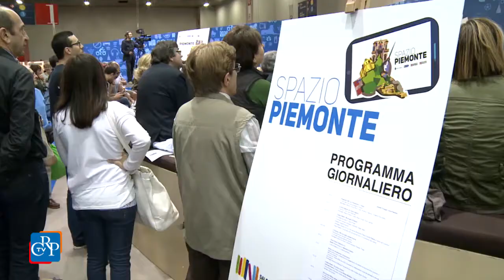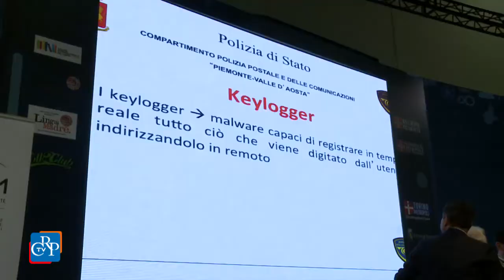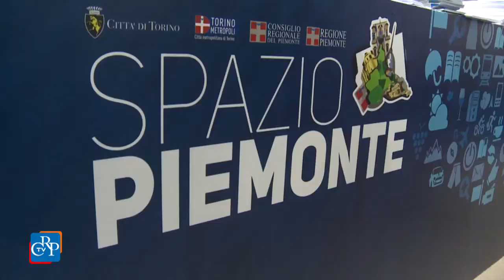SALONE DEL LIBRO 2015 - "Dieta digitale dei ragazzi"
cybercrime. Internet e cellulari rischiano, infatti, di produrre una vera e propria dipendenza: capirne l’utilizzo significa guidare le nuove generazioni verso un uso consapevole dei prodotti che il mondo multimediale mette a disposizione. All'evento hanno partecipato oltre al presidente del Consiglio regionale; Bruno Geraci, presidente del Corecom Piemonte; Biagio Fabrizio Carillo, delegato dell'Autorità dei Carabinieri per il gruppo operativo sul bullismo e Paola Capozzi, dirigente della Polizia Postale di Piemonte e Valle d'Aosta.